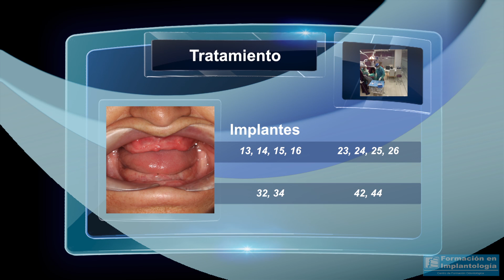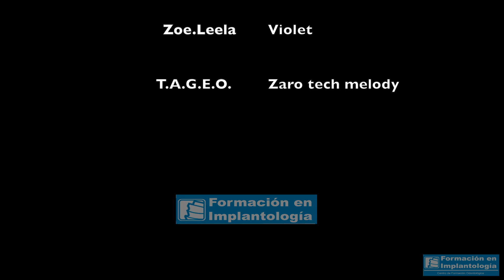Dr. Ismael Soriano - Atrofia ósea severa, técnica  All on four  All on 4 - Todo en cuatro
Atrofia ósea severa, técnica All on four.